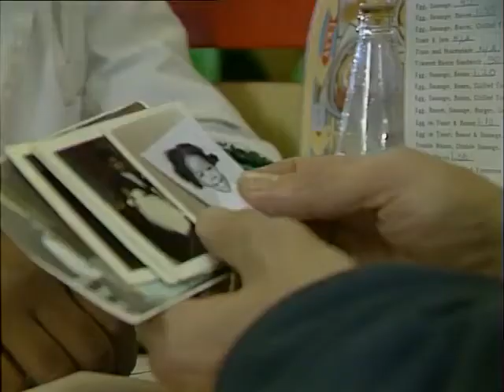Emu's Pink Windmill Kids: Debbie Harper on "The Bill" Series 5 Episode 1